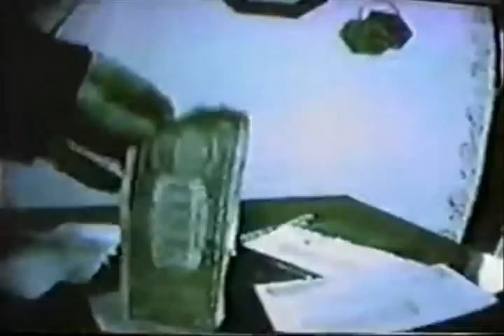Fresh Kudi (1992) 2/3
Fresh Kudi is a fairly obscure early 90's Skate Video from Basic Skateboards.  It seems to have been filmed / edited to appear rather rough and low-fi, however I think that was the overall intention.  It seems to be more of a film project than a skate video.  Anyhow, here it is in 3 parts.  Enjoi.